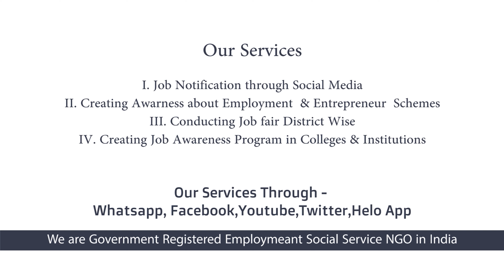20,000 சம்பளத்தில் எனக்கான தமிழ்நாடு அரசு வேலை -2022 | Tamil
Periyar University Salem Tamilnadu 2022

This Indian Government Job Periyar University Salem Tamilnadu 2022, in this organization India jobs recruitment 2022 is going on.

we give Jobs 2022 description details in above video Indian jobs video (Job Location Tamilnadu) . You will carefully note down the job description details and if u interest with this Tamilnadu jobs you can apply directly with the recruiter 2022 through given contact details or Job Apply Link. It will help you to get the latest job and grow in career path. We are very happy to help u in employment category.

Recruitment Of Guest Faculty Member Posts In Periyar University Salem Tamilnadu

Advertisement No.PU/R/R5/GL-Advt-1/2022 Advertisement date 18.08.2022

Important Links

This Tamilnadu jobs recruitment 2022 YouTube Video Posted By Vallalar Velai Velai Vaaipu Sevai Iyakkam (Employment Social Service NGO) this also called as VVVSI CAREER GUIDELINES

You can find job notifications through below search name
jobs tamila,
vvvsi,
vvvsi career guidelines,

jobs in india 2022,
jobs in india with highest salary,
jobs in india for freshers,
jobs in india work from home